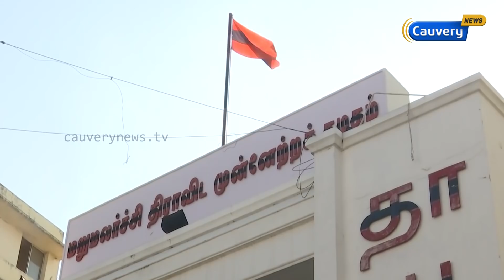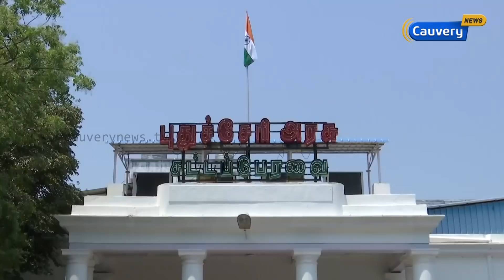பாட்டாளி மக்கள் கட்சியின் இன்று வரையிலான அரசியல் கதை..!!